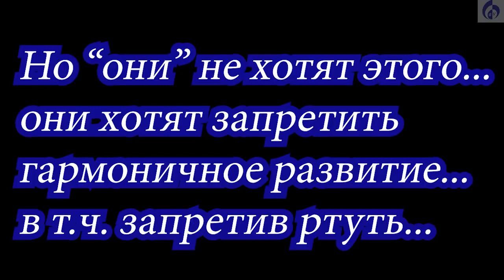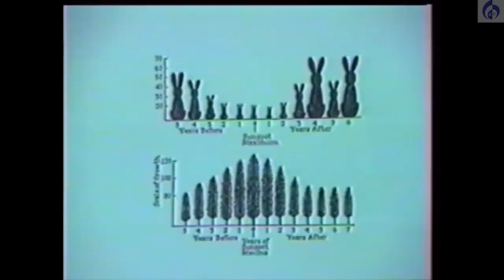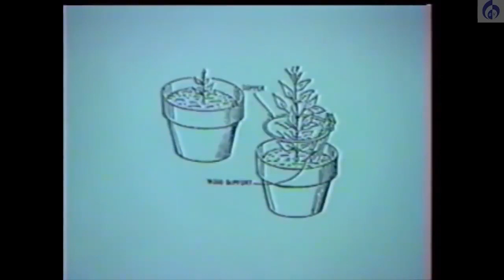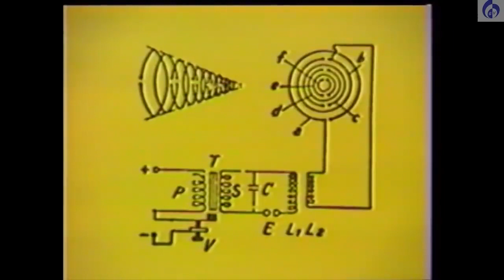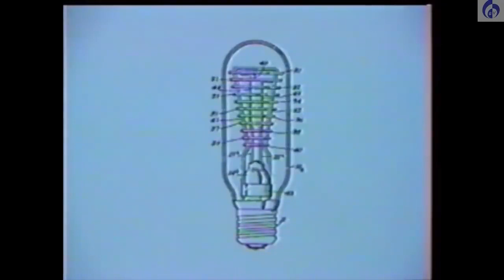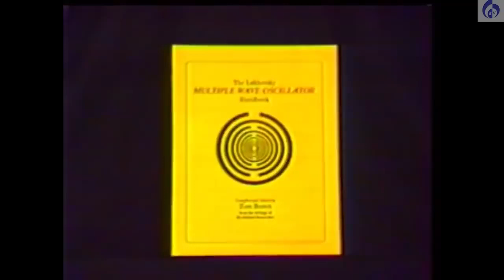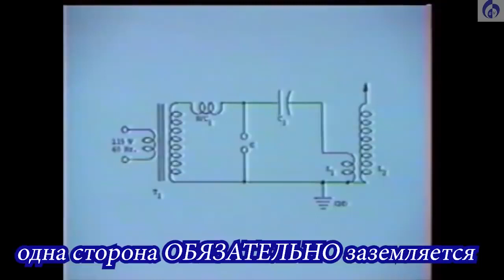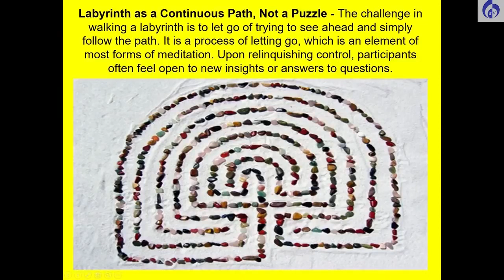Лабиринт. Вибрации. Природоподобные технологии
Первая часть серии видео про вибрации.

Фрактальные и скалярные антенны.

"церкви" стоят на узлах геокриcталлической решетки Земли, на местах и узлах энергий - местах силы